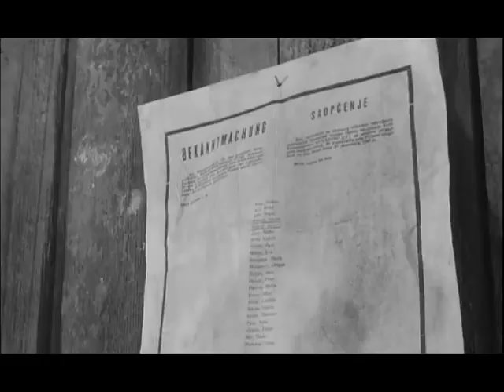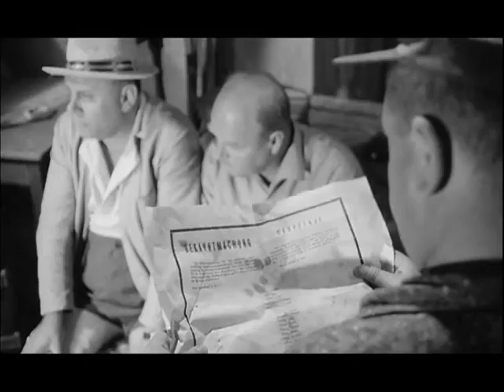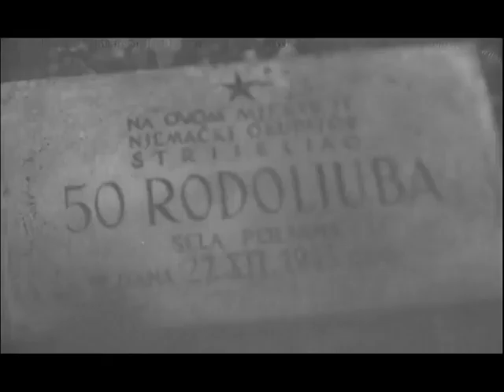Klassiker Herrenpartie 1964